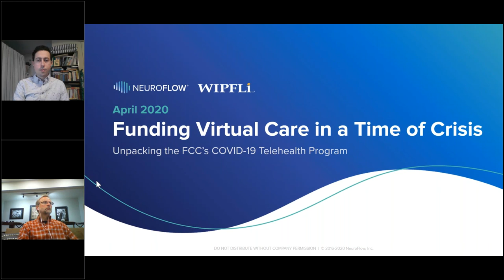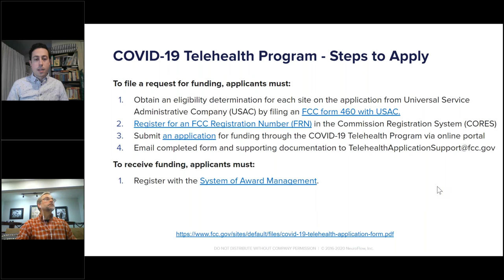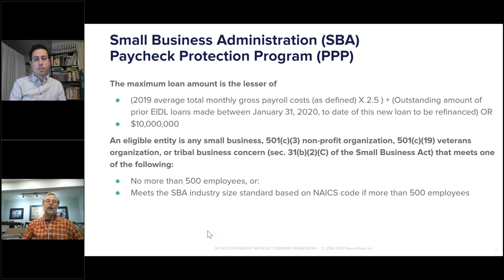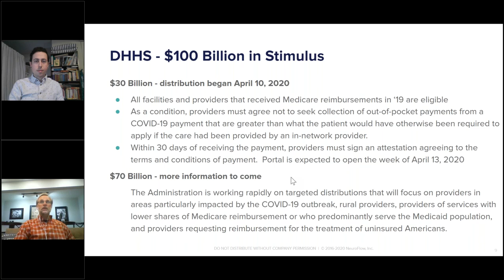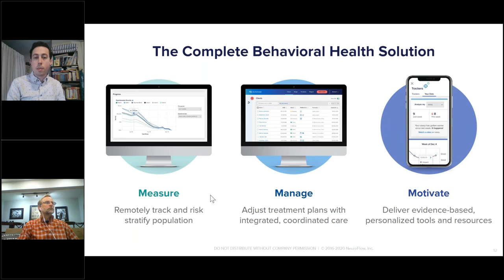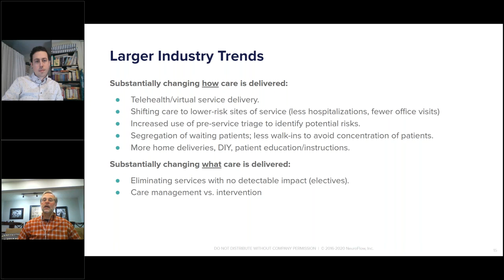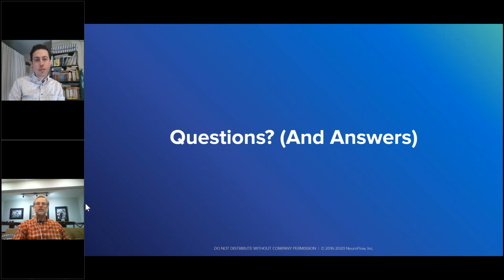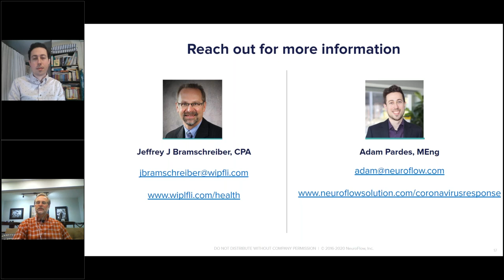Funding Virtual Care in a Time of Crisis Unpacking the FCC's COVID 19 Telehealth Program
In this 30 min webinar, NeuroFlow COO Adam Pardes and Wipfli Health Care Partner Jeff Bramschrieber will provide an overview of the FCC COVID-19 Telehealth Program, other COVID-19 funding opportunities, and how you can start funding your remote, virtual care efforts to support patients during these uncertain times.